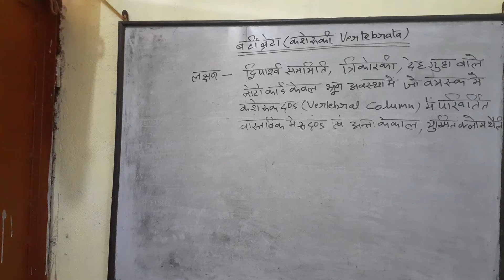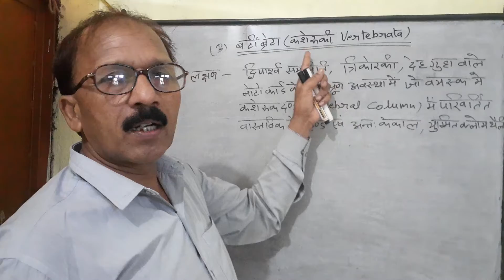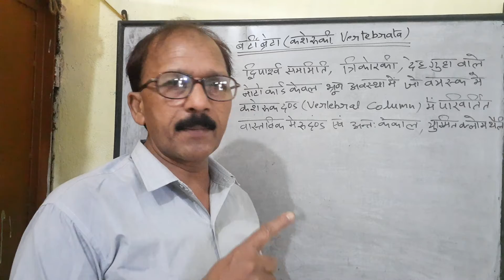Sub phylum- vertebrata